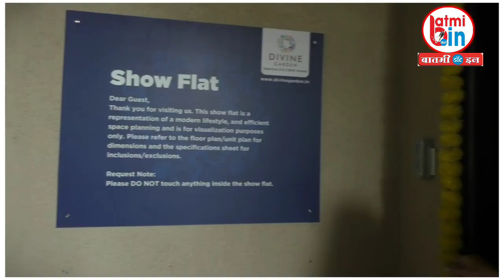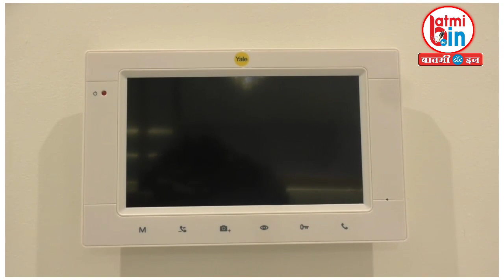'डिवाईन गार्डन'अत्याधुनिक सुविधा असलेला गृहप्रकल्प